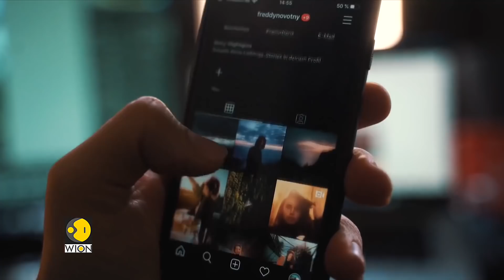JOMO: A new philosophy of switching off and disconnecting from social media | WION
Have you heard of the term FOMO, which is the fear of missing out? We've all experienced it, in the age of social media undue pressure to be a part of pop culture references and trends but now there's an antidote to all of it. Find out how!